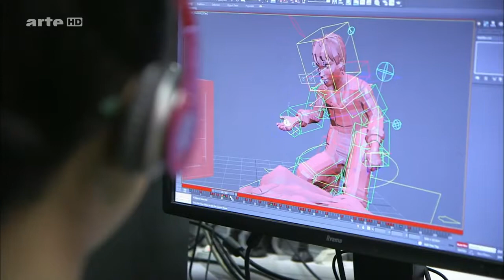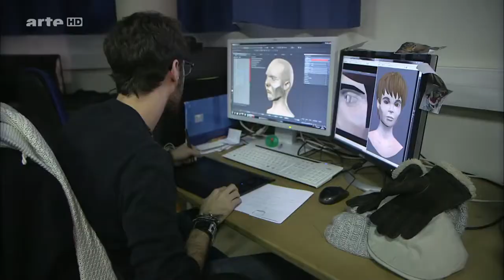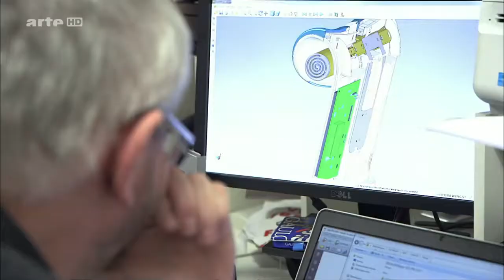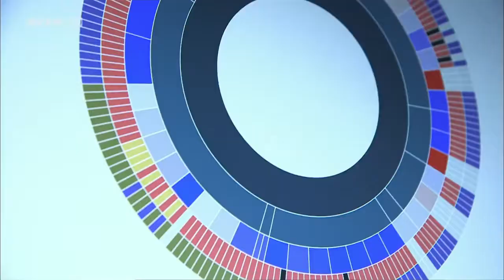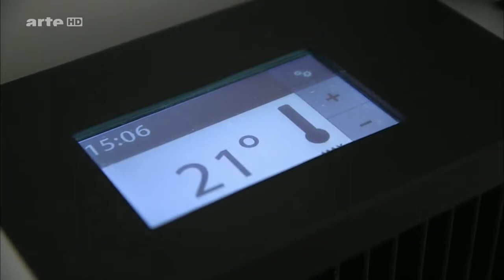Qarnot - Jugaad Innovation : Do Better With Less - ARTE Documentary [English subtitles]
Programme by TV channel ARTE (March 2014).

« Do better with less » is Navi Radjou’s philosophy. Radjou is a world-known innovation consultant and author of « Jugaad Innovation », a concept coming straight from India. « Jugaad » means innovating by making do with limited means, while using less scarce resources.  This model can be adapted to our Western « high tech » societies, as proven by Paul Benoit, inventor of the Q.rad digital heater.